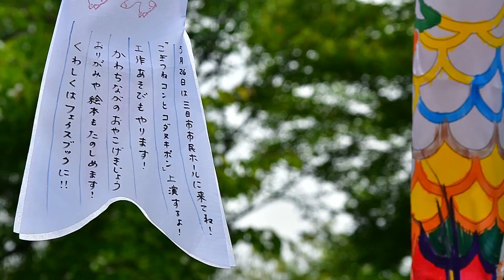奥河内さくら公園 鯉のぼり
奥河内・河内長野市奥河内さくら公園みどりの広場の鯉のぼりです。長野公園主催の「みんなで描こう！こいのぼりアート！」で描かれた個性豊かな鯉のぼりが回廊風休憩所前で元気に泳いでいました。数えたら70匹近くいました。子供たちの力作、眺めるだけで楽しくなりました。堺の小学校1年生が遠足で来られていて広場は子供達の声が響き渡っていました。青空のもと、たくさんの鯉のぼりが泳ぐ様子を見て、おもいっきり遊んで、お弁当を食べて、忘れられない思い出になったのではないでしょうか。お伺いしたら、とても素敵な公園で広さも十分あって、毎年来られているとのこと、管理事務所の方々のおかげで、ゴミ一つなく、とてもきれいで、先生方にも好印象で気持ちよく過ごしていただけているようです。公園管理事務所の方々のおかげですね。空にはハロも見えて、鯉も元気に泳ぐ姿が見れてとても楽しかったです。今月いっぱい掲げているとのことで、また小さなお友達と行ってみたいと思います。奥河内さくら公園の鯉のぼりっていいな！河内長野っていいね！奥河内っていいね！